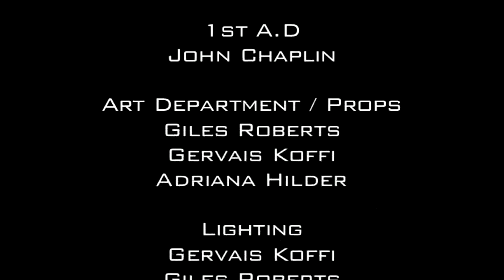Amnesia a SIFA Production 2012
Here a student production made by a great crew of enthusiastic aspireing film students now out in the world making their mark in the industry... Trained by Industry professionals and truely rewarding and hands on experience in making dreams true.